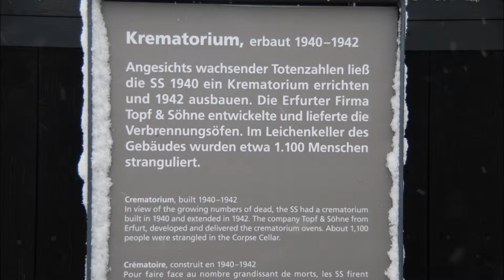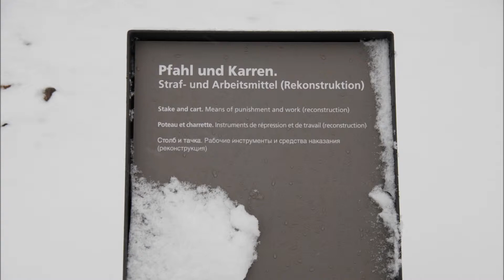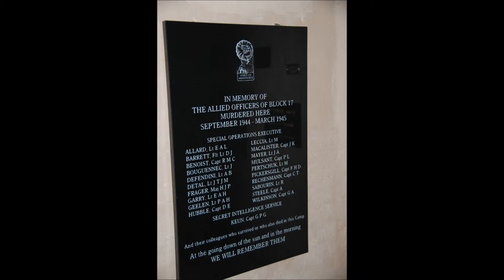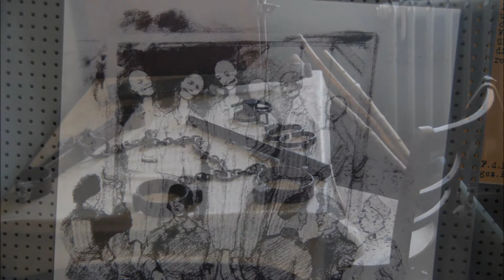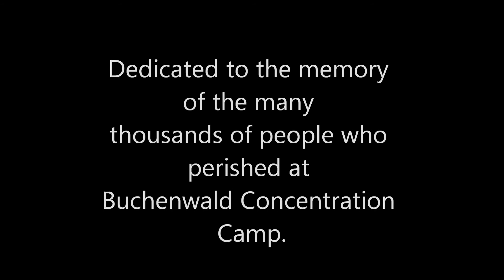Buchenwald 27th October 2012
Some poignant memories of our visit October 2012